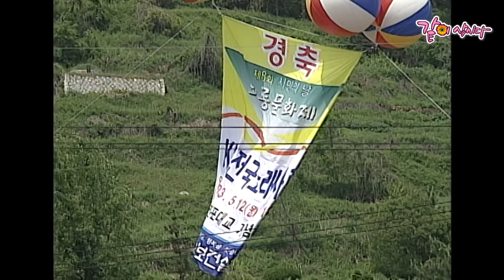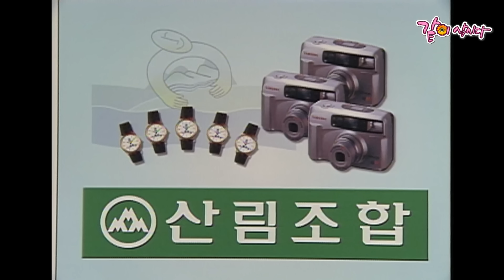[전국노래자랑] 현철이 노래를 부르자 전부 일어나 춤을 추기 시작했다?! | 경남사천 | KBS 2003.06.22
KOREAN LIFE